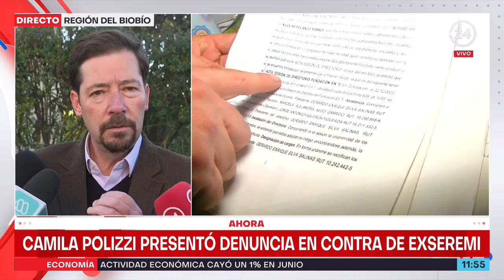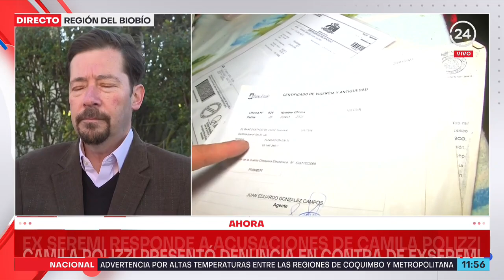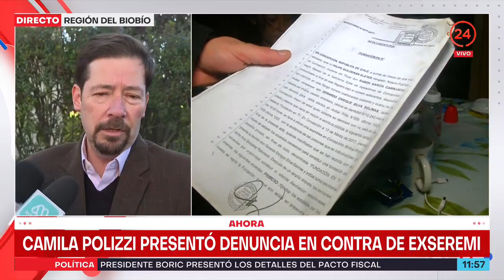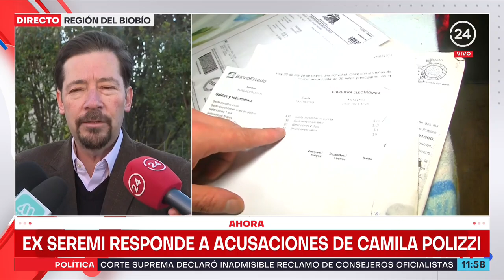Ex seremi Vivanco responde a Camila Polizzi: "Nunca hablé de sicariato"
"Yo solo le dijo que debía entregar todos los antecedentes y se hiciera asesorar por un abogado", advirtió Eduardo Vivanco.